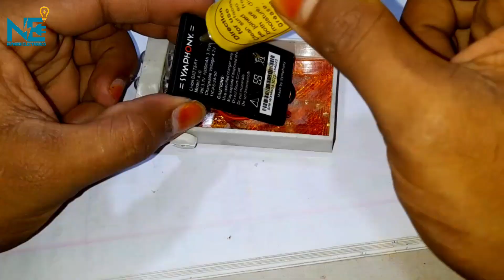How to make led light at home